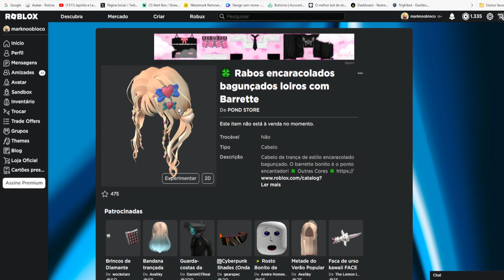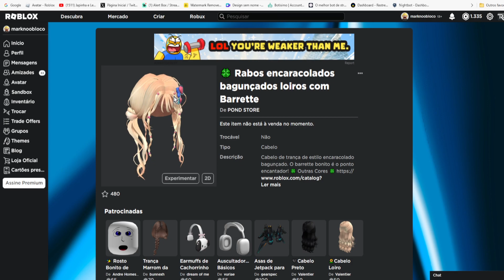COMO PEGAR O NOVO ITEM GRÁTIS Limited UGC [🍀 Rabos encaracolados bagunçados loiros com Barrette]